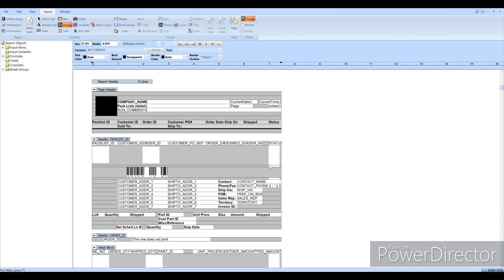Opentext Gupta Report Builder How to Input Images/Logos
Using Gupta Report Builder to input company logos/images into .qrp reports for ERP systems.

I use visual manufacturing by infor.